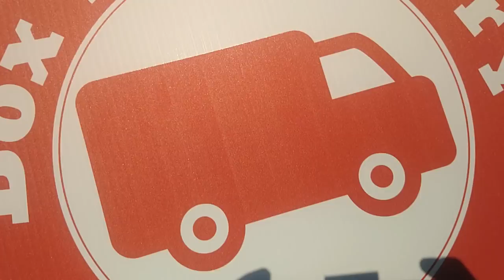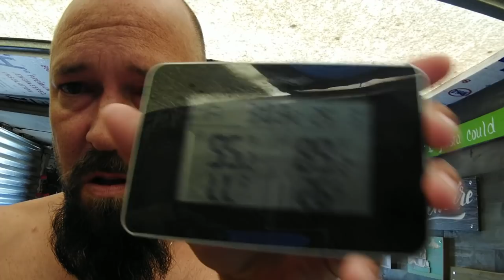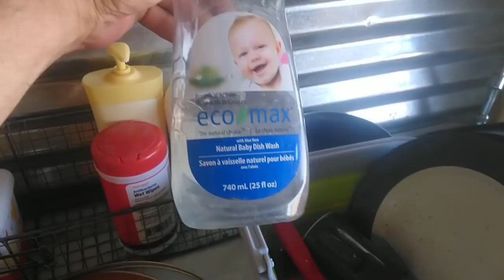Van Life Chore Day Off Grid (It's Different Than a House)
Chore Day in Slab City living off grid is different than when I was in a house, that's for sure!